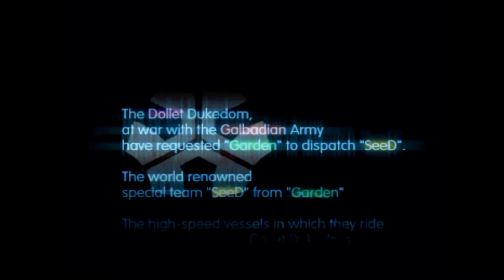FFVIII Demo Opening Cutscene Intro Video Movie PS1 Final Fantasy 8 Playstation 1